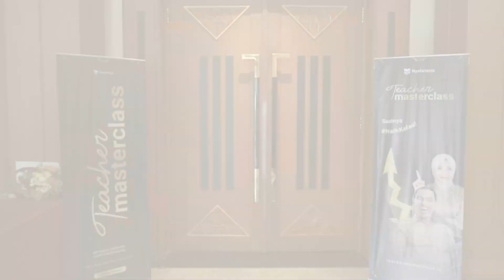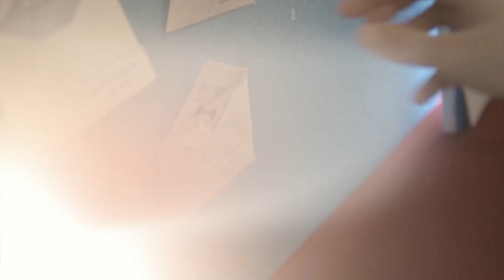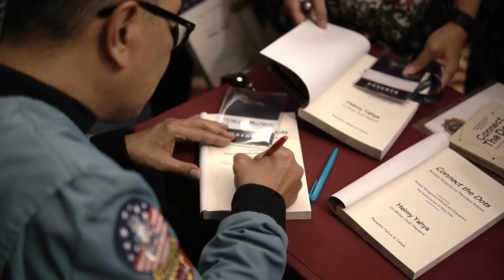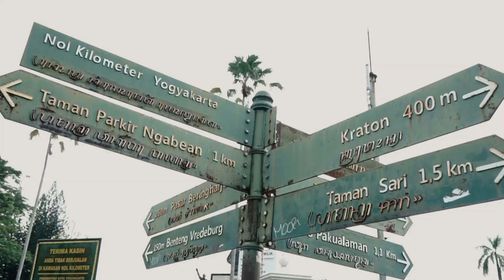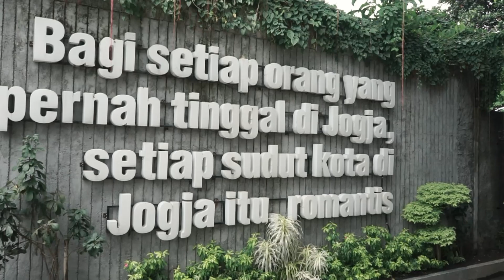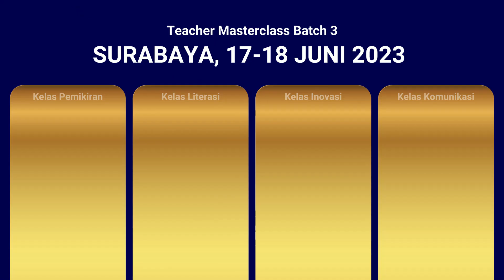Teacher Masterclass Batch #2 Yogyakarta | Nyalanesia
Teacher Masterclass adalah program pelatihan eksklusif (2 hari 1 malam) untuk guru dan dosen guna meningkatkan kualitas diri, skill komunikasi, kompetensi berliterasi dan pengembangan inovasi dengan konsep kegiatan yang menyenangkan.

Para peserta selain akan dimentori langsung oleh tokoh-tokoh praktisi nasional, juga akan mendapatkan beragam fasilitas, mulai dari sertifikat 40 JP, plakat penghargaan, akses komunitas, penginapan, hingga lokakarya dan lomba-lomba berhadiah selama berjalannya acara.

Program ini diselenggarakan Nyalanesia sebagai upaya untuk turut meningkatkan kualitas pendidik dan pendidikan di Indonesia.

Sampai jumpa di Teacher Masterclass Batch selanjutnya!